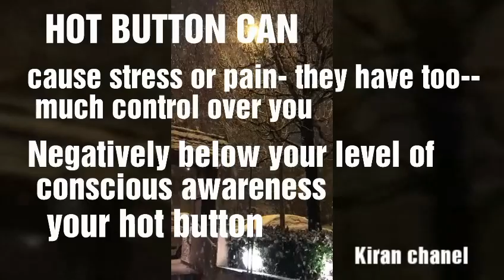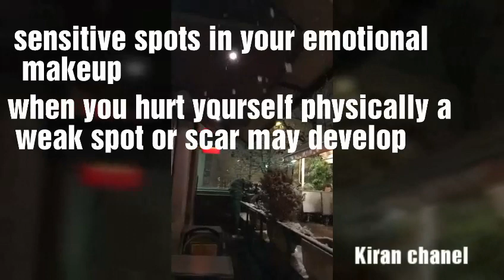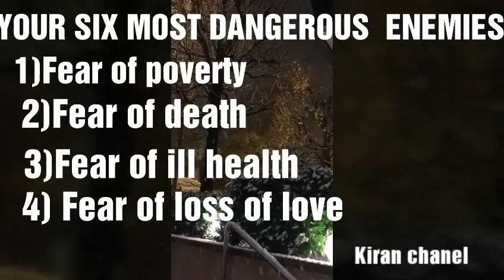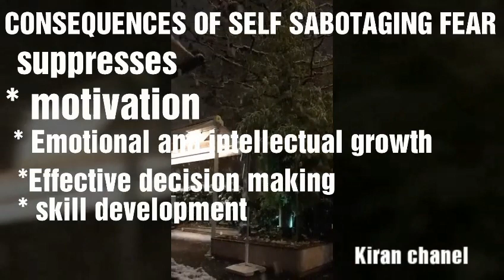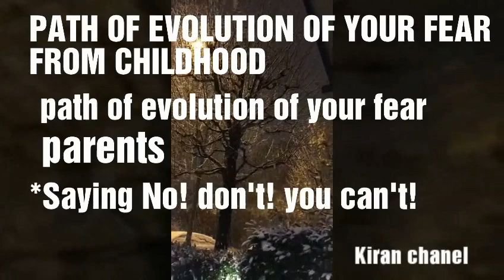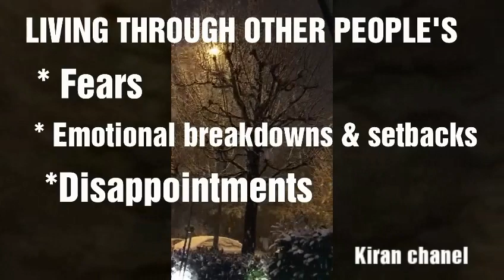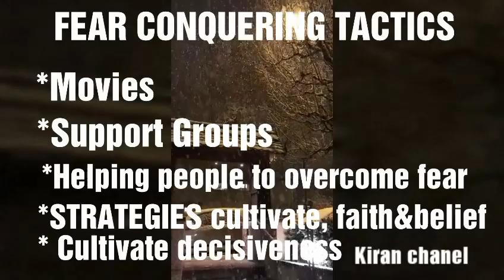Emotional management video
How to emotional management very important  video